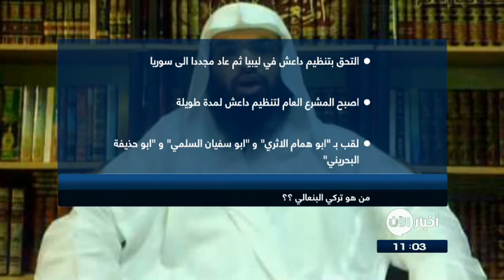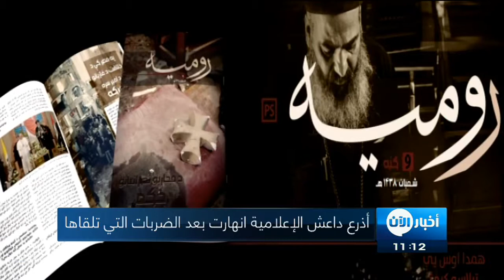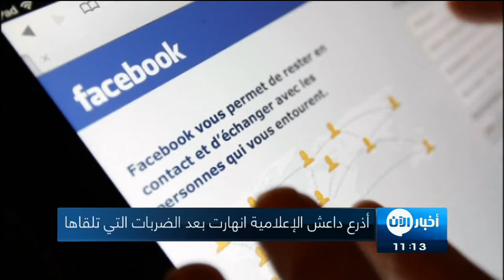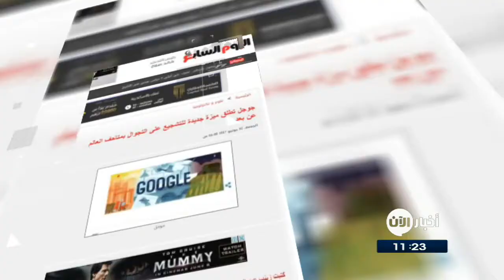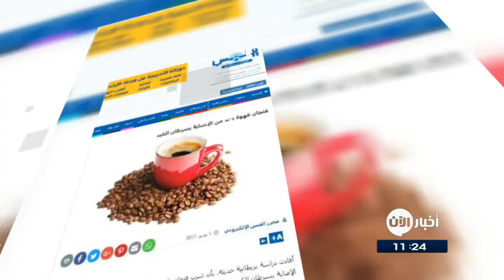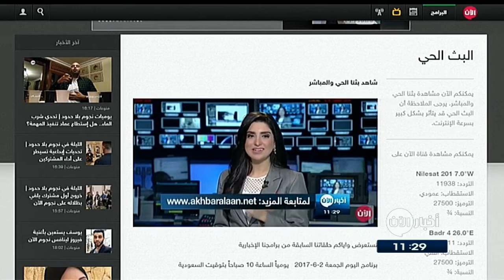2-6-2017 | أذرع داعش الإعلامية انهارت بعد عشرات الضربات التي تلقاها.. وعناوين أخرى في أخبار اليوم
أبرز العناوين:
- مقتل القيادي في داعش تركي البنعلي في غارة في
- من هو " تركي البنعلي" الذي قتل في غارة للتحالف بمدينة الرقة ؟
- تضييق الخناق على داعش بمحيط
- أذرع داعش الإعلامية انهارت بعد عشرات الضربات التي تلقاها
- بعد 10 سنوات من السلطة، ماذا يجب على حماس أن تظهر للفلسطينيين؟
- أردوغان يخطط لبناء جدران عازلة مع العراق و